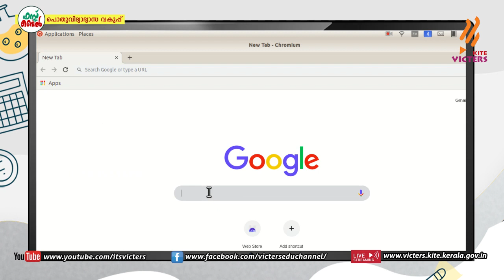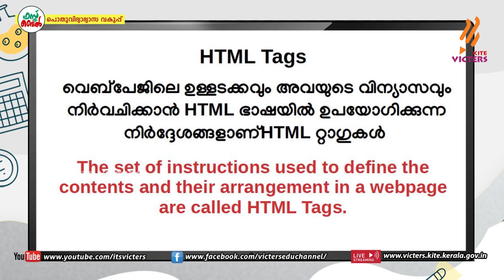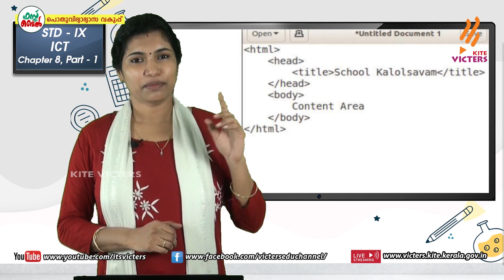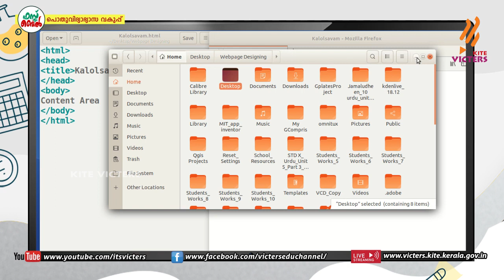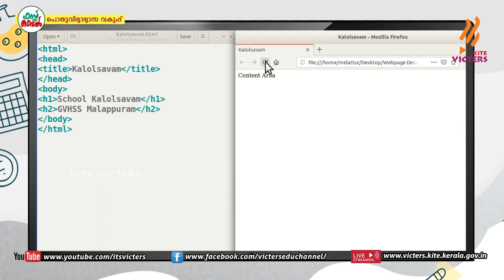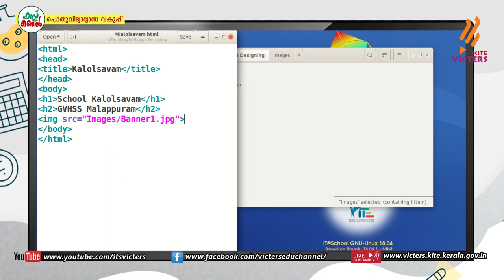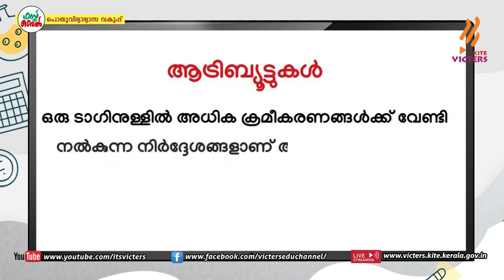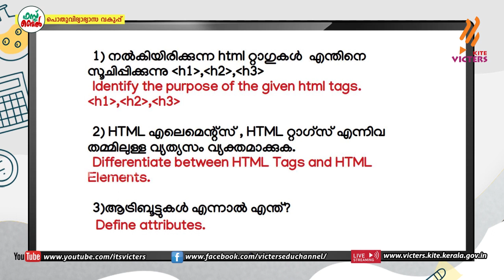KITE VICTERS STD 09 Information and communication Technology Class 19 (First Bell-ഫസ്റ്റ് ബെല്‍)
സംസ്ഥാനത്തെ സ്‌കൂൾ കുട്ടികൾക്ക് സാങ്കേതിക സൗകര്യങ്ങൾ പ്രയോജനപ്പെടുത്തിക്കൊണ്ടു കൈറ്റ് വിക്ടേഴ്സ് ചാനല്‍ സംപ്രേഷണം ചെയ്ത STD 09 Information and communication Technology Class 19 (First Bell-ഫസ്റ്റ് ബെല്‍) First Bell.more page’s face book Instagram you tube web @itsvicters